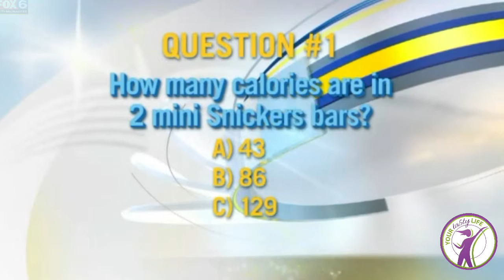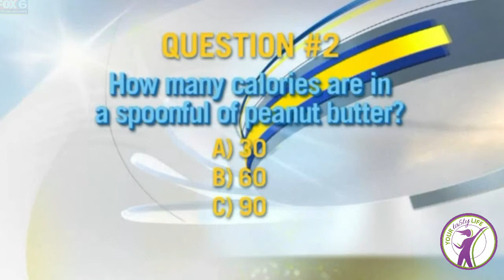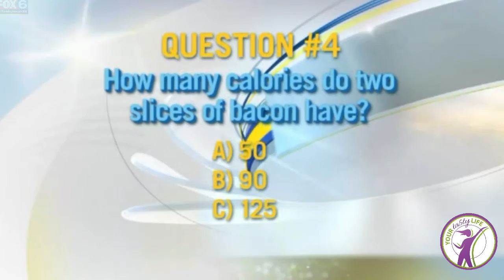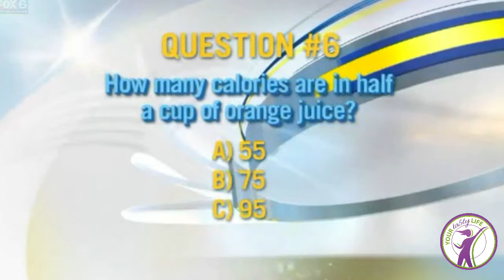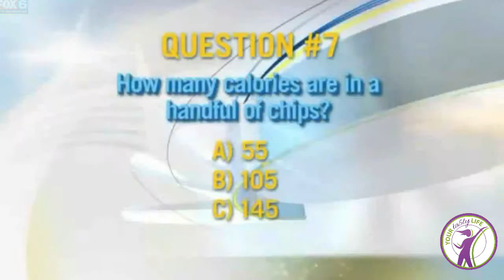Little Bites Can Sabotage Your Weight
Many of us lick the bowl of cookie batter and finish our children’s half eaten dinner.  Interesting these unplanned bites and nibbles can can sabotage maintaining a healthy weight.  Lisa Grudzielanek, our registered dietitian and founder of Your Tasty.com, is back to take a closer look at these often overlooked bites.

 We now know all calories are not created equal and to succeed at being healthy it entails so much more than simply counting calories. However, some the of food we consume falls into the black whole of being completely overlooked.

Taking some assessment and stock of your intake can create awareness, even if done for a short time.  For example, in my clean eating cleanse program participants realize very quick how often mindless reactionary eating sabotages their efforts.

If you’ve been adding mystery pounds, consider assessing those overlooked bites and nibbles. Counting calories is sooooo not what I am about, but taking a look at mindless or "unaccounted" bites, and in particular macronutrients, such as carbohydrate, can give some insight when weight is stuck.

Question #1
How many calories are in 2 mini-sized Snickers that you swipe from a co-worker’s candy dish?
A) 43
B) 86
C) 129
Food Fact: 2 mini pieces eaten daily adds up to an 8 mystery pounds in a year’s time.
Question #2
How many calories are in the spoonful of peanut butter you licked off the knife?
A) 30
B) 60
C) 90
Good News: Fat in food contributes to a feeling of fullness that can help eat less without feeling hungry. Peanut butter may help you feel more satisfied.
Question # 3
You’ve made chocolate chip cookies. You enjoy two licks of cookie dough from the spoon when cleaning the bowl.  How many overlooked calories?
A)15
B) 30
C) 60
Food Fact: Half a cup of cookie dough is 210 calories. One ball of cookie dough is 120 calories and 17 grams of carb. Damn! Licks from the bowl add up quickly.
Questions # 4
Why not?  Everything is better with bacon!  How many calories are added with the two slice of bacon on your hamburger?
A) 50
B) 90
C) 125
Food Fact: Calories vary based on thickness of slice and amount of fat drained off bacon.
Question #5
How many calories in the leftover fries (15) and ½ a cheeseburger on your child’s plate?
A) 150
B) 205
C)  265
Food Fact: A 60-minute brisk walk burns approximately 265 calories. (150# person)
Example of a snacks that become a snupper.
Question #6
One-half cup of orange juice is left in the carton. You might as well finish it, right?
A) 55
B) 75
C) 95
Question #7
You decide to have a few chips. What’s the harm, it’s just a tiny handful and not like you are going to eat the whole bag?
A) 55
B) 105
C) 145
Food Fact: Two to three of these extras daily can equate to mystery weight gain.

Lisa G., Nutrition, Diet, Weight Loss, Lose Weight, Health, Wellness, Cooking, Recipes,  Fitness, Women, Dietary, Food, Tips, Advice, How to, Self Help,